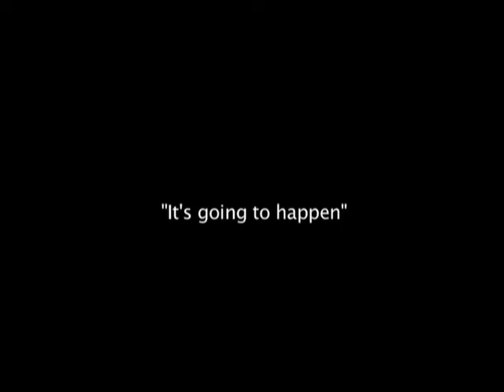Dr David Sinclair Interview Part 1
David Sinclair, Harvard geneticist, discusses NAD+ and age reversal with Robert Kane Pappas, director of "To Age or Not To Age"